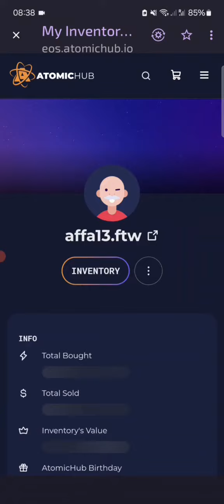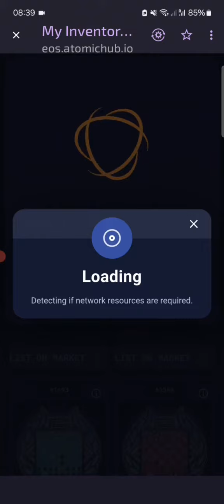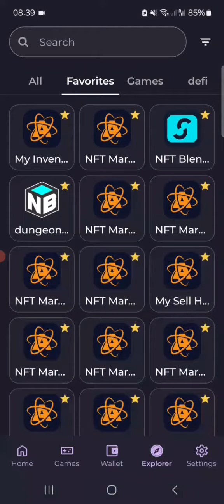Burn NFT!!! Why???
I burned the NFT to get the reward.
I will write when the money comes to me.

Easy buying and selling of cryptocurrency in the EU (IBAN):
Up to 200 EUR (in 10 days) without the need for registration and verification!!!